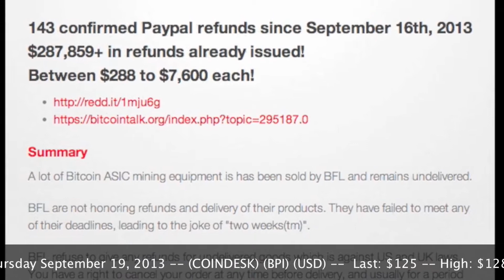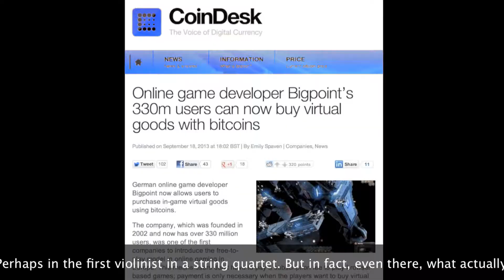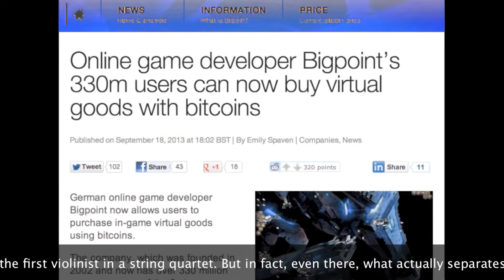Paypal refunds $287,859 from Butterfly Labs -- Virtual Goods & Virtual Currency -- The Future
September 19, 2013 -- Lhasa, Tibet --You're in good hands, with MadBitcoins.  Here are Today's MadBits: Coindesk BPI reports that Bitcoin prices continue to remain steady in the $120 range (because reporting on a blended bitcoin price is mad boring), with a Last of $125, High of $128, and a Low of $125.

The Hoodies for Homeless campaign continues to grow, now with more than 16 donors.  Why haven't you donated yet?  Don't you want Homeless people to be warm?

1.) 143 confirmed Paypal refunds --- more than $287,859 in refunds already issued from Butterfly Labs!

2.)  Online game developer Bigpoint's 330 millon users can now buy virtual goods with bitcoins

3.)  A quick look at the future

Look.

I am bitcoin.

Don't take me seriously.

Doubt.

Laugh.

Wait.

Here's what's going to happen.   We're going to take your monetary system away from you.  Yes.  Me and my friends.  Yes.  All of them. It's been your major source of power, your advantage over us for so many years and we're going to take it away.  They'll be no discussion.

We're just going to walk in and take it away from you.

Sincerely,

Bitcoin

If Gandhi could do it by walking all over India with a stick, just wait and see what me and my friends can do with the Internet.

MadBitcoins Rotating Coin Graphic by Nym3r1a

1PtAdf3LbwrPfX87dQ8TMuKEzuMUZtg1z1

LNVjhunq3YaFqJALnPCWLoMGzSNgNqPBob